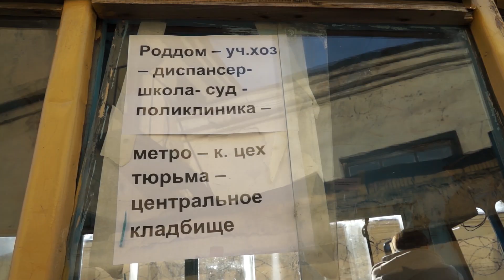Трейлер новых серий мокументального проекта "Retro bus. Советские автобусы"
Мы опять взялись за старое! Мы снова пошли по кривой дорожке! Совсем скоро новая порция мокументального хулиганства от творческой группы SsV Media.  В новых сериях: продолжение истории восстановления легендарного «лунохода» – автобуса «Лиаз 677»,а так же - запуск в рамках программы импортозамещения на городские маршруты «пазика» - барбухайки, «Икаруса 256», нового старого «рафика» и откопка из подо мхов легендарного дорожного лайнера «Икарус 55 lux». Не пропустите! Фёдор будет на черной волге!
4 серию ждите в декабре.
Для тех, кто вообще не понял о чем речь ссылки на предыдущие 3 серии эпического проекта.